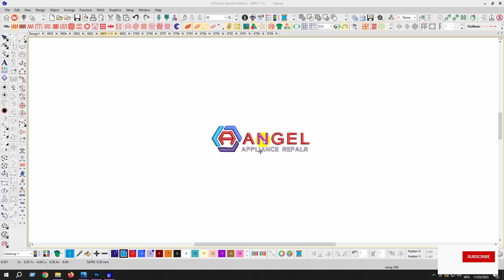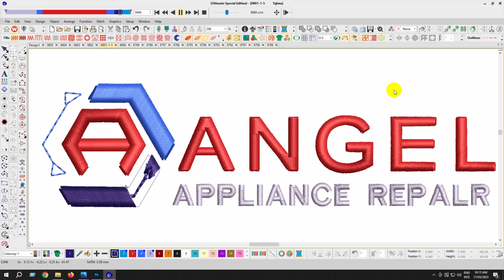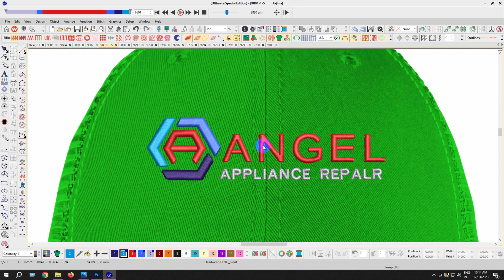Angel Appliance Repalr 3d Puff Embroidery logo for Cap.